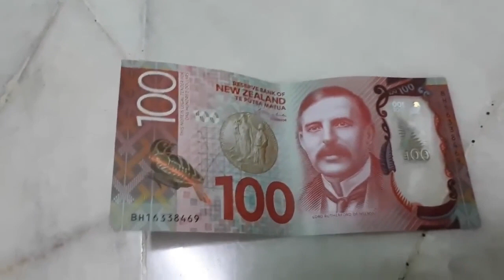न्यूजीलैंड एक बेहतरीन और अलग देश || Amazing Fact About New Zealand